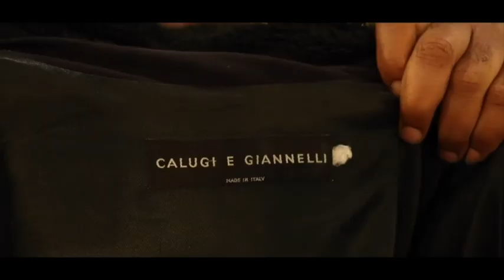MEGA CONFERENCE DE PRESSE D'UN MUSICIEN MILLIONAIRE RIVE KONO, PARIS TOMBĖE